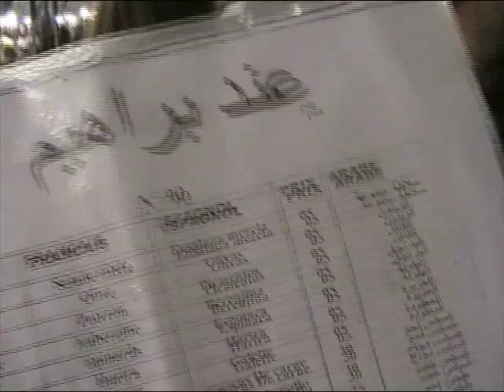La plaza Jemaa El Fna, el mejor escenario del mundo.wmv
Tanto de dia como de noche, la plaza de Jeema El Fna de Marrakech esta llena de animacion. Mas informacion en el videoblog de viajes Laloliplanet